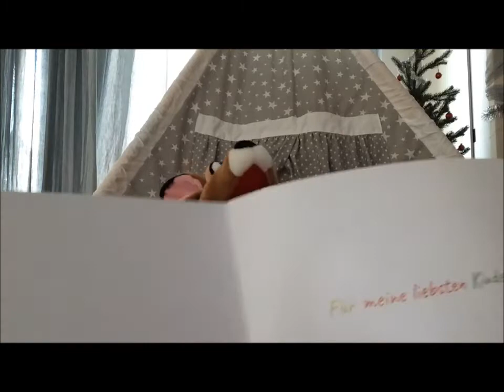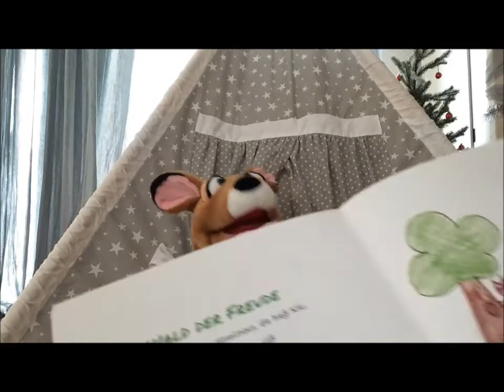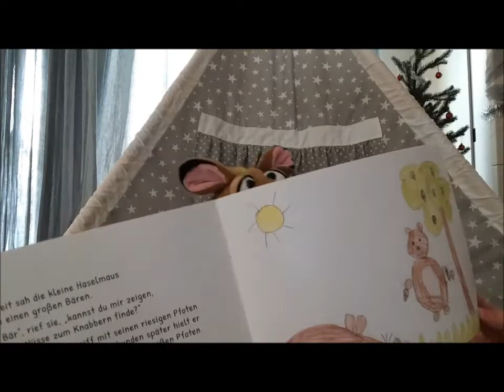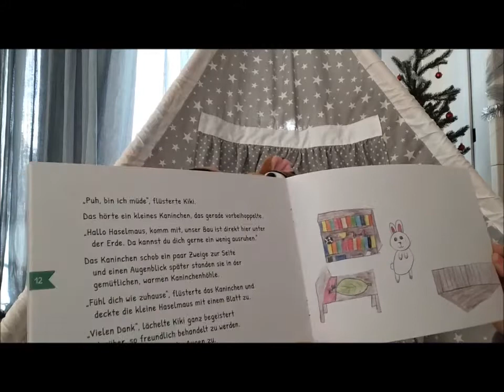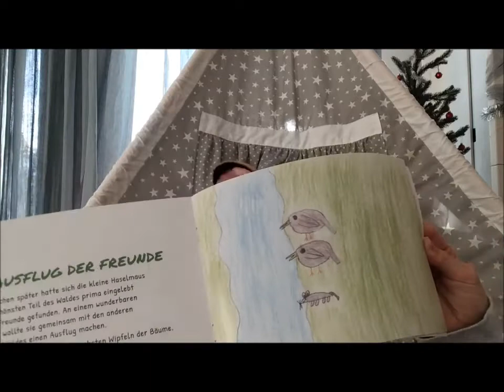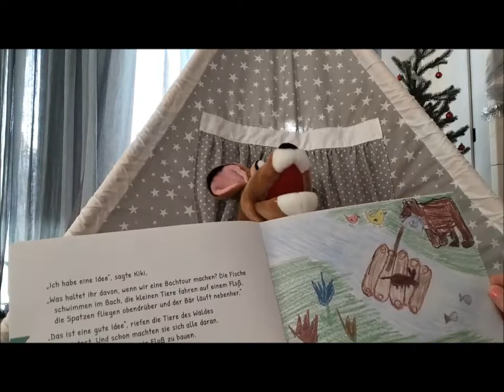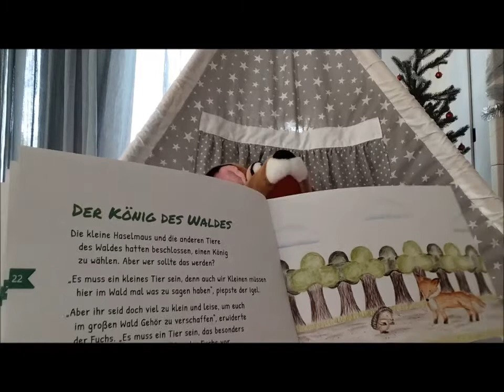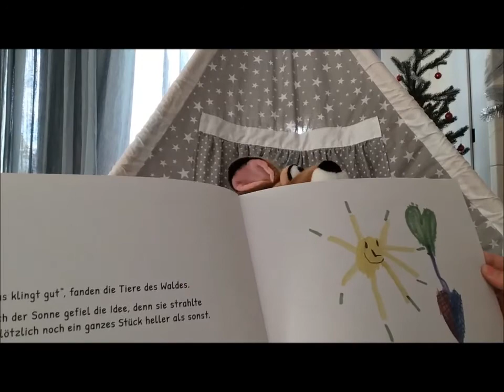Kiki - die kleine Haselmaus - Wuselstunde mit Liza bzw. Bambi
Liza bzw. Bambi liest "Kiki - die kleine Haselmaus" von Maja Sommer. Kiki steht für Freundschaft, Fairness und Hilfsbereitschaft und möchte Kinder inspirieren und stärken. Dieses Buch soll Freude schenken und Gutes tun.